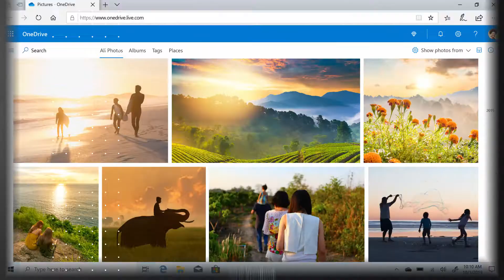ASUS VivoBook 14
Con colores sobresalientes y una tecla Enter color-blocking, ASUS VivoBook 14 agrega estilo y dinamismo a la informática diaria. La pantalla NanoEdge de bisel delgado proporciona una experiencia de visualización expansiva e inmersiva al permitir una pantalla más grande en un marco más pequeño.